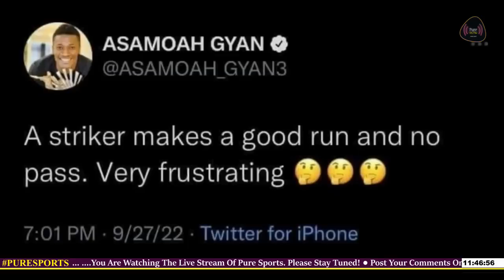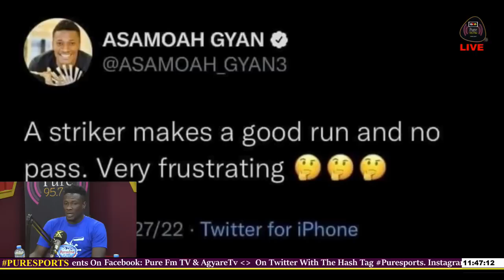One-On-One with Asamoah Gyan 'Baby Jet'